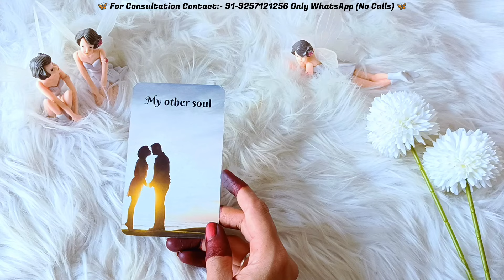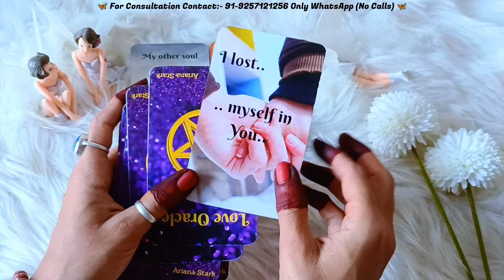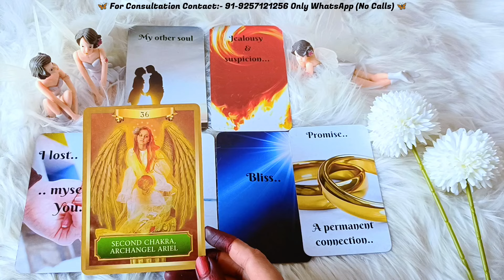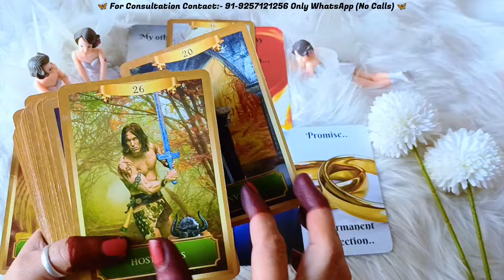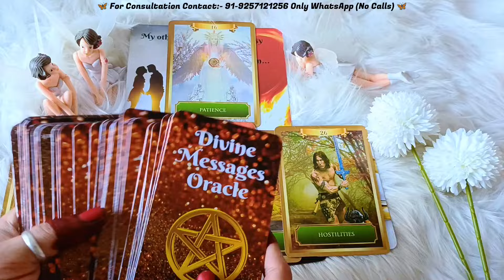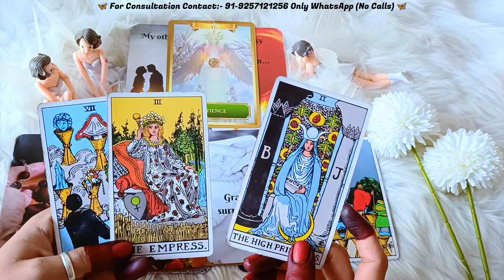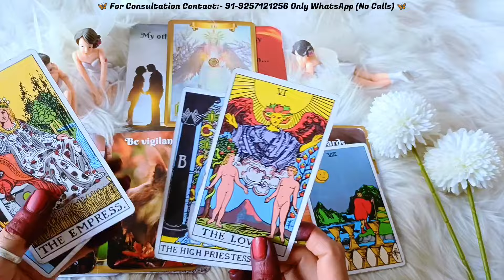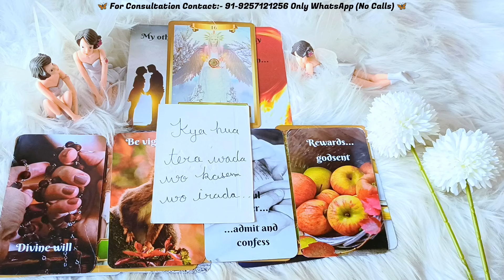आपके पार्टनर की अभी की भावनाएं आपके लिए। MESSAGES SONG